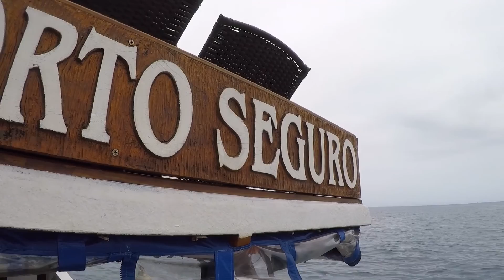PARATY en BRASIL 🏖️ Casco histórico, playas y mejores actividades que hacer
A unos 250 kilómetros al oeste de Rio de Janeiro y en el mismo estado se localiza la ciudad brasileña de Paraty, también llamada Parati, patrimonio mixto de la Humanidad por la Unesco.

Paraty tiene para todos los gustos: centro histórico con arquitectura colonial, playas, islas, cascadas "cachoeiras", cachaza y mucho más es lo que verás en este vídeo.

🤳La mejor manera de viajar siempre con INTERNET es con las eSims de HOLAFLY, con datos ilimitados para Brasil, fácil y rápido de conseguir e instalar.

Las actividades las realizamos con:
1. City Tour, Jeep a Cachoeiras y Alambique, Saco do Mamanguá con Paraty Tours
2. Paseo en Barco con Barcos em Paraty
3. Video completo de buceo con Gil Divers
4. Paseo en Kayak por los manglares

0:00 Paraty
0:27 City Tour Cultural
06:16 Paseo en Barco playas
07:14 Saco do Mamanguá
08:19 Buceo Paraty
09:26 Kayak Manglares Bahía Paraty
11:06 Tour Jeep Cachoeiras
12:13 Alambique y Cachaça Gabriela
14:11 Bebida Jorge Amado
14:41 Trindade